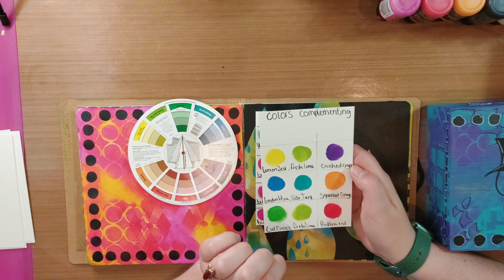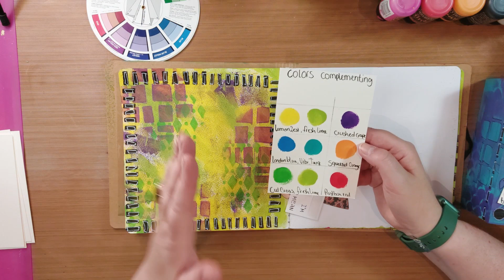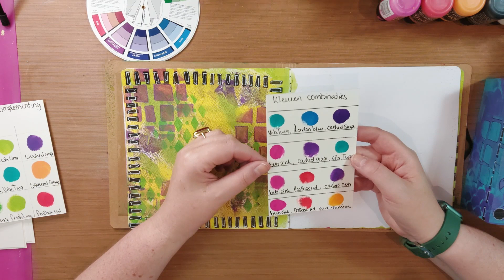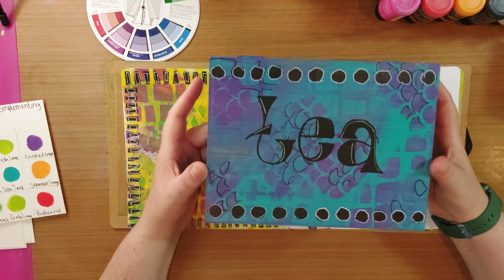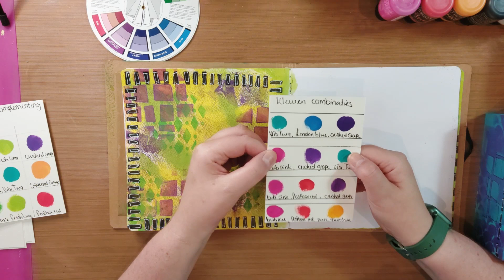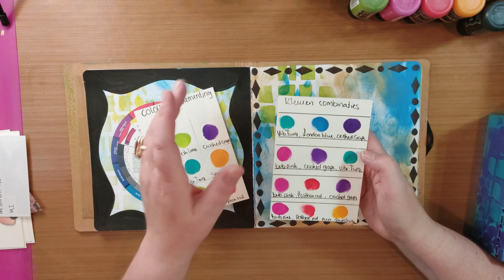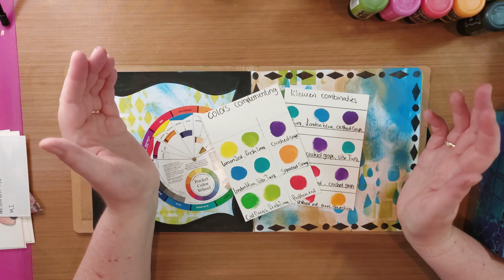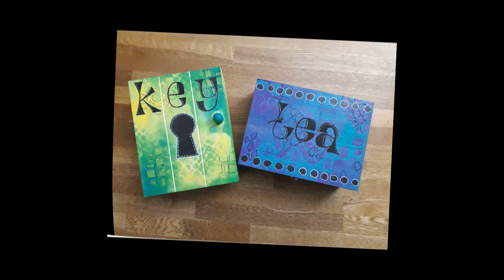Kleuren gebruiken...hoe zit het ook al weer...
In deze video vertel ik over kleuren en hoe je ze kunt toepassen in je kunstwerkjes...of het nu een art journal is of een canvas doek...wenskaarten...het maakt niet uit. Ook maakt het niet uit welke materialen je gebruikt, maar natuurlijk werkt een Distress inkt anders dan een acrylverf. In mijn blog kun je er nog meer over lezen en ook op mijn groep op Facebook zijn voorbeelden te vinden.

Workshop Etsy